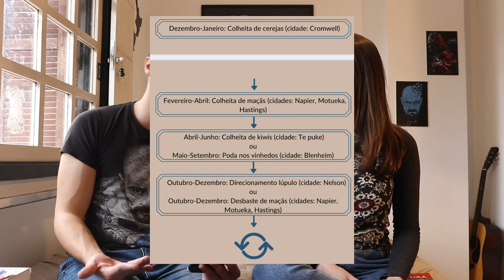Como utilizar o Working Holiday Visa da Nova Zelândia! TENHA UM OBJETIVO!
Esse ano, pela primeira vez, tivemos 600 contemplados com o Working Holiday Visa para a Nova Zelândia! Esse vídeo foi feito para esses sortudos e para todos que ainda querem ter essa sorte! O WHV é um visto maravilhoso, mas que pode ser muito melhor aproveitado caso o portador chegue na Nova Zelândia com um plano claro de como utilizar o potencial do visto a seu favor!

Destacamos possíveis 5 objetivos:
1. Imigrar temporariamente
2. Imigrar permanentemente
3. Viajar
4. Diversão
5. Ganhar dinheiro

Cada cidade ou emprego vai favorecer um objetivo em detrimento do outro. Cada escolha uma perda, e cada perda um passo a mais em direção ao teu caminho que tu decidiu privilegiar. Nesse vídeo damos nossa breve opinião sobre o que fazer ou não fazer para atingir cada um deles!

Nos ajude a crescer e a produzir cada vez mais conteúdo por aqui!

➙ GUIA DE COMO CONSEGUIR E UTILIZAR O MELHOR VISTO DO MUNDO - WORKING HOLIDAY VISA NA NOVA ZELÂNDIA

➙ GUIA DE VIAGEM PELA NOVA ZELÂNDIA: Vivendo na Nova Zelândia nós rodamos mais de 50.000km do topo da ilha norte ao sul da ilha sul (e além)! Com tanta experiência adquirida na prática, criamos um guia de viagem COMPLETAÇO com mais de 170 páginas para te ajudar a explorar os melhores lugares que esse país incrível tem a oferecer!

➙ O SEGURO SAÚDE COM MELHOR CUSTO BENEFÍCIO PARA WHV E VISITANTES

➙ CURTIU A TRILHA SONORA? Recomendamos o Artlist para ter acesso a uma biblioteca com milhares de músicas sem direitos autorais. Assine pelo nosso link para ganhar 2 meses extras

➙ QUER VIR ESTUDAR NA NOVA ZELÂNDIA? A kiwi education ajuda brasileiros a realizar esse sonho! Se tu quer auxílio para escolher escola/universidade, entender como funciona o visto e a matrícula, ou somente ter um calorzinho brasileiro te recebendo aqui, pode contar com eles! A melhor parte? A parte da consultoria estudantil é DE GRAÇA!

00:00 Introdução
06:27 Imigrar permanentemente
09:02 Viajar
10:49 Se divertir
12:48 Ganhar dinheiro